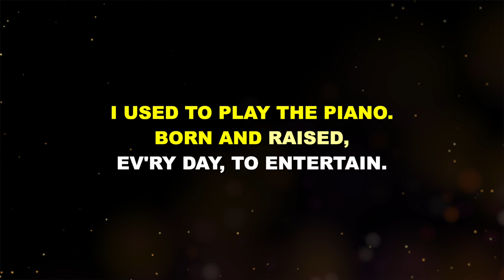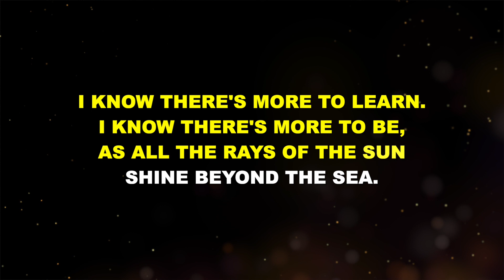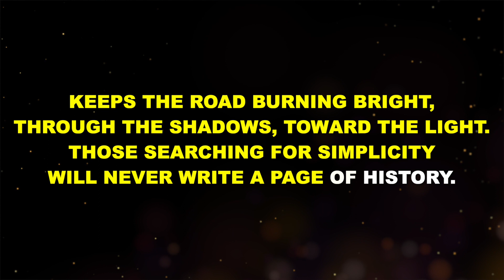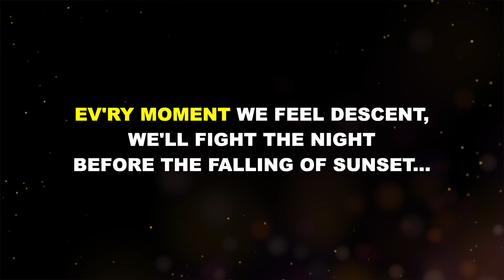“Enlightenment" from Starry - Karaoke Track with Lyrics on Screen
This is a karaoke track for "Enlightenment" from STARRY. It features complete orchestral accompaniment and rolls the lyrics on the screen so that you can enjoy singing along!

Starting Key: D Major

STARRY
Lyrics by Kelly Lynne D'Angelo and Matt Dahan

"Enlightenment" originally performed by Mariah Rose Faith.